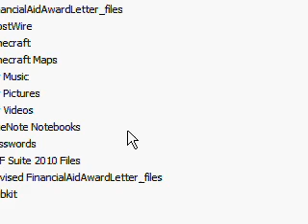My First Minecraft Gameplay (outdated)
Sry guys for the bad quality just wanted to post a vid so u guys know what im up to... Ive been playin this cus minecraft 1.3 wont work for my computer so i play this. its not so much of surrvival just building stuff...